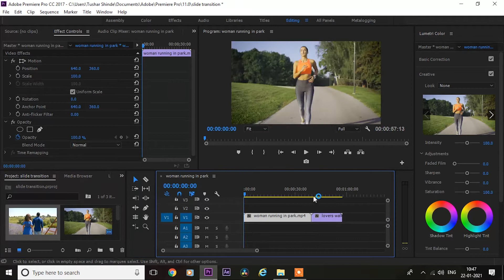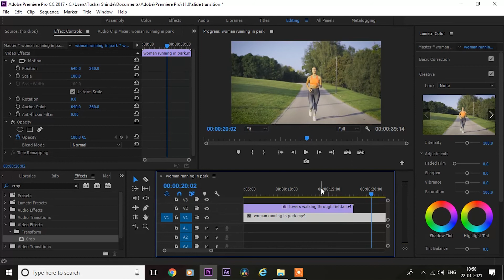Create Smooth SLIDE FADE Transition In Premiere Pro Easily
How To Make Slide Fade Transition Easily In Premiere Pro.

Hye

My Name Is Tushar And I Will Show You How To Edit Video Easily And How To Do Amazing Effects In Very Easiest Way.